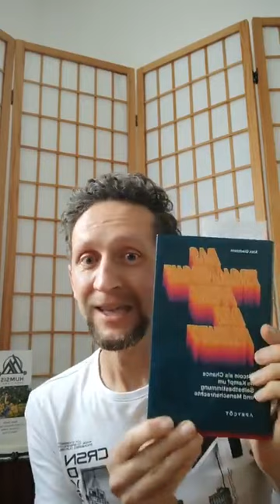FB Live - Humsis Lebensgeschichte - in Kurzfassung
Diese Geschichte erzählt dir!
Wie ich in meine Kraft gekommen bin und meine Themen gelöst habe.
Wie die Spiele sucht, von Frauen wahrgenommen zu werden und auch anzuziehen.
Von dieser Geschichte kannst du für dich einen Mehrwert mitnehmen, daraus lernen und dich inspirieren lassen.

Welche Schritte dafür notwendig waren und warum ich Fast 15 Jahre dafür brauchte.
Mehr über mich kannst du auf meiner Webseite erfahren.